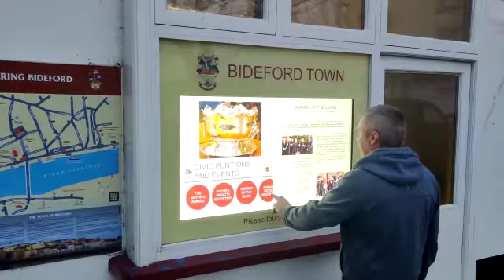Bideford touch skin install